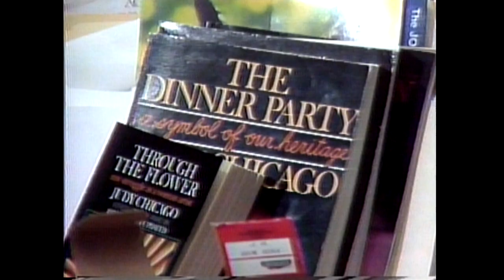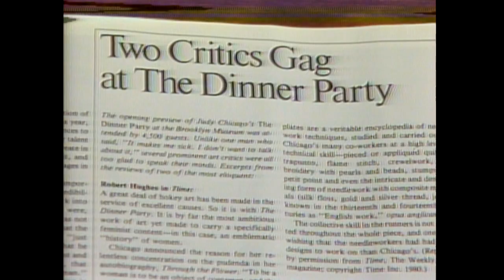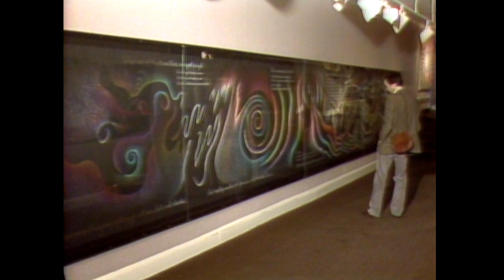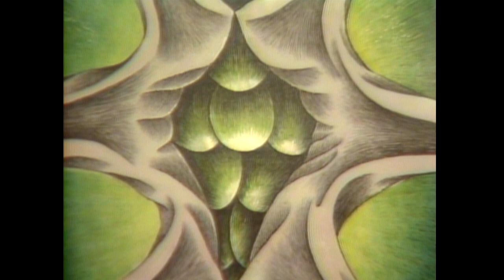Feminism in the Arts, a 1988 State of the Arts special featuring Judith Brodsky & Judy Chicago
This is an excerpt of a 1988 "State of the Arts,'" special about feminism in the arts that aired on New Jersey Network Public Television. In it, Judith Brodsky talks with then "State of the Arts" host Scott Moniak about the newly opened National Museum for Women in the Arts in DC. She also introduces a story about Judy Chicago's "The Dinner Party," featuring Judy Chicago herself!

"The Dinner Party" is an installation that's considered one of the first epic feminist artworks. It features place settings on a triangular table for 39 famous women, including Eleanor of Aquitaine, Sojourner Truth, Virginia Woolf, Susan B. Anthony, and Georgia O'Keeffe. The work, produced between 1974 and 1979, was shown to great acclaim--but in 1988, it was put in storage with little prospect of being seen. As of 2007, however, the work has been on display in the permanent collection of the Elizabeth A. Sackler Center for Feminist Art at the Brooklyn Museum.